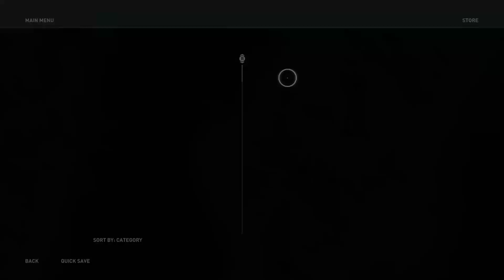Assassin's Creed Odyssey part 14